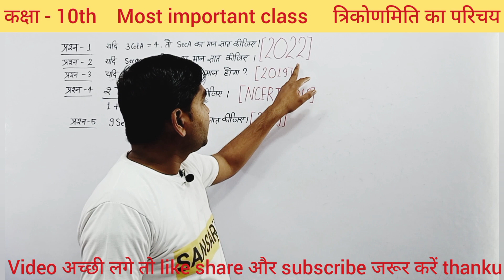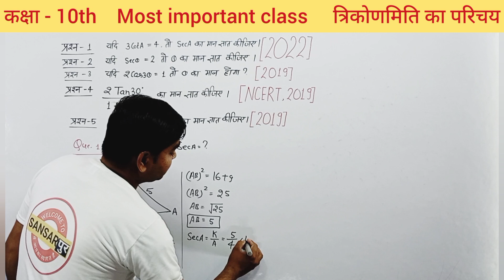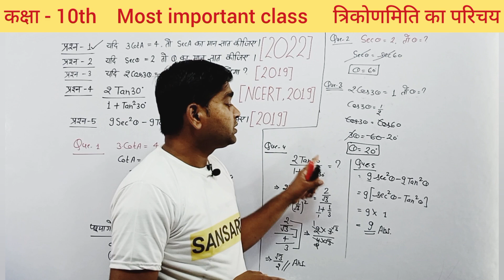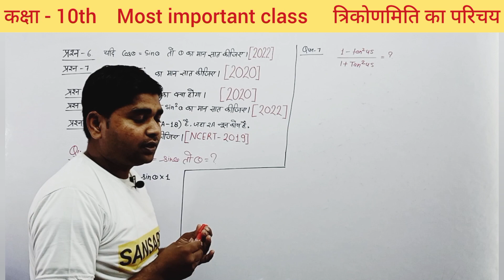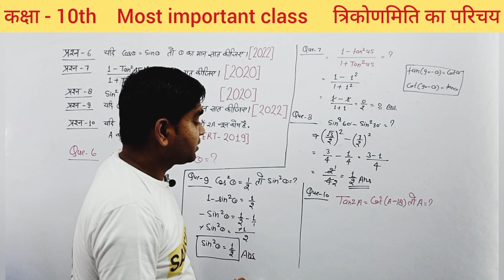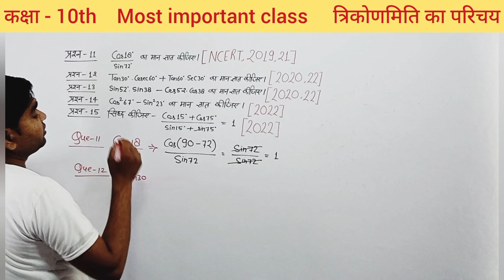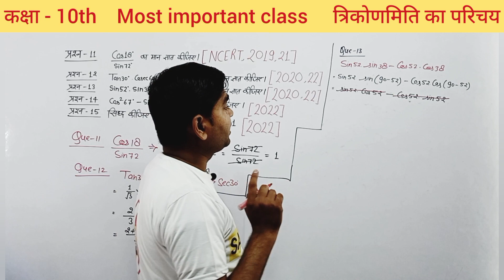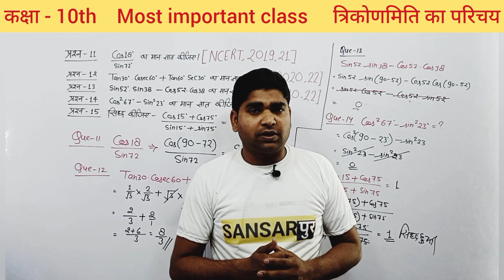पूरी book के most important questions / कक्षा 10th,गणित/ class 10th most important questions part-16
पूरी book के most important questions कक्षा - 10 ,गणित / Class 10th most important questions part-16

Dosto Aaj Ke Is Video Me Maine Class 10 maths ke most important questions   Solve karvaya hai Aasha karta hu Apko hamari class kafi pasand ayi hogi

Related Search
1) Sansarपुर
2) Sansarpur classes 2.0
3) math by Pavan sir
4)11.1 maths class 10
5) 11.2 math class 10 question 1
6) 11.2 math class 10 question 2
7) Class 10 maths chapter 11 exercise 11.1
8) Class 10 maths chapter 11 exercise 11.1 question 1
9)7) Class 10 maths chapter 11 exercise 11.1 q1
10) Class 10 maths sansarपुर
11) Class 10 maths Sansarpur classes 2.0
12) Sansarpur classes class 10 maths
13) sansarपुर Class 10 math